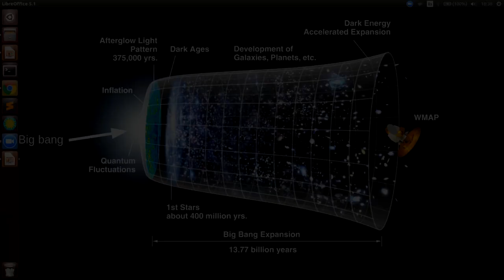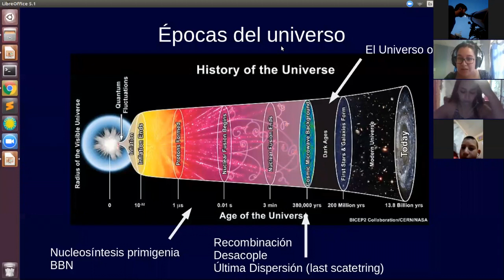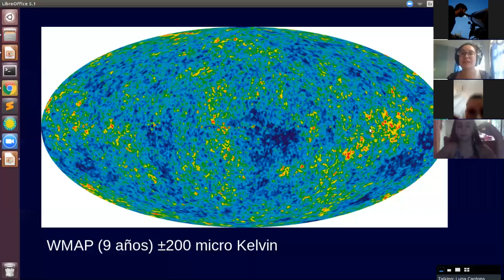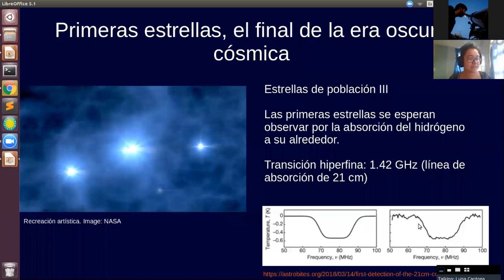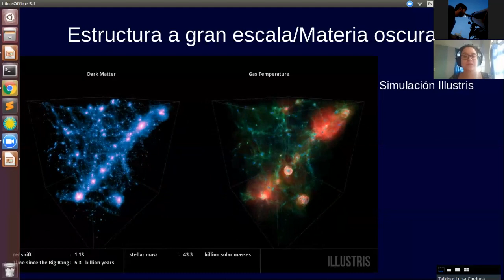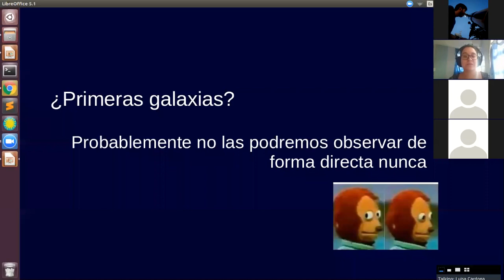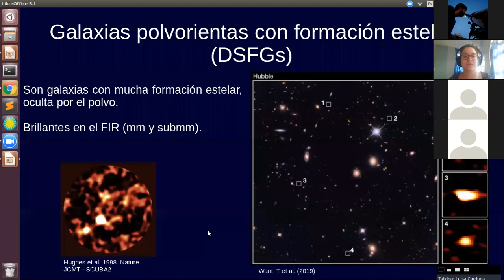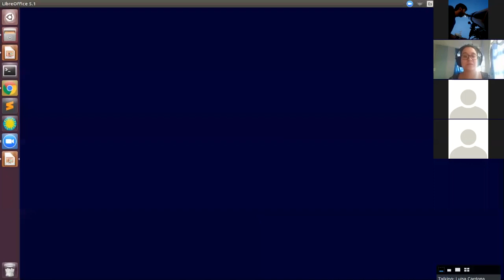Ciclo de Videoconferencias: "Primeras luces del Universo" a cargo de la MSc. Luisa Cardona.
El Club de Astronomía Orión de Pereira y el Planetario UTP, inicia el ciclo de videoconferencias sobre la evolución del Universo, para esta ocasión se hablara de las teorías que se acercan más a la estructura y dimensión del Universo conocido.

"Primeras luces del Universo" a cargo de la MSc. Luisa Cardona. egresada del programa de Ingeniería Física de la Universidad Tecnológica de Pereira, cursa sus estudios de doctorado en astrofísica en el Instituto Nacional de Astrofísica, Óptica y Electrónica (INAOE) donde también obtuvo su maestría en astrofísica.